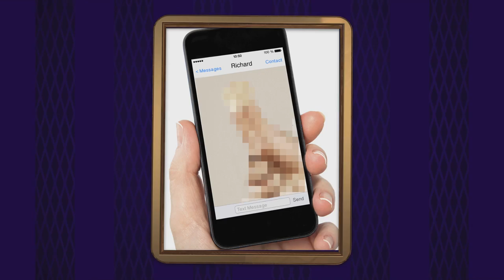Dick Pic Discussion w/ Ta'Rhonda Jones | Girl Code Live | MTV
The hosts discuss the politics of dick pics with Empire's Ta'Rhonda Jones. Watch new episodes of Girl Code Live each Monday at 10/9c on MTV.

Girl Code Live is a weekly 30-minute late night show hosted by Girl Code regulars Nessa, Carly and Awkwafina!